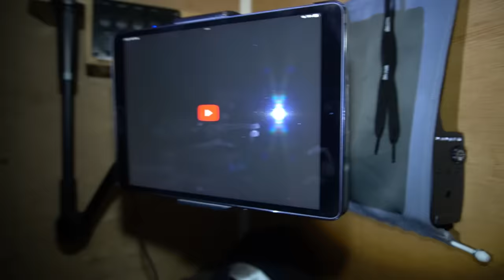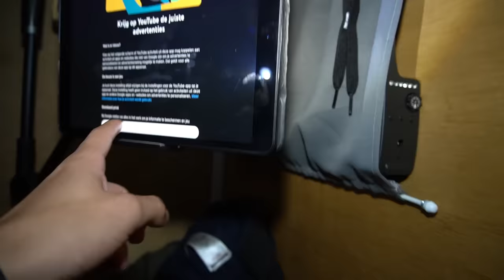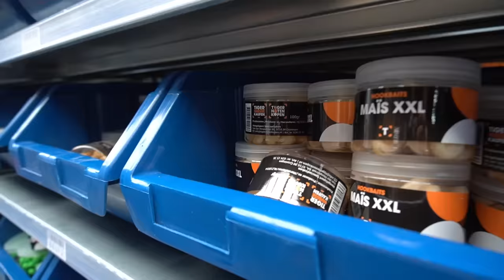BOOTVISSEN | Karpervissen In Groningen | 12 provincie challenge #9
Jawel hoor! We zijn alweer bij deel 9 van de 12 provincie challenge, 12 nachten karpervissen in 12 provincies. Lukt het ons in elke provincie een karper te vangen? Je ziet het hier in deel 9: Groningen!

de actie geldt tot eind november*

Karpervisen in Groningen | 12 provincie challenge | DWFishingteam